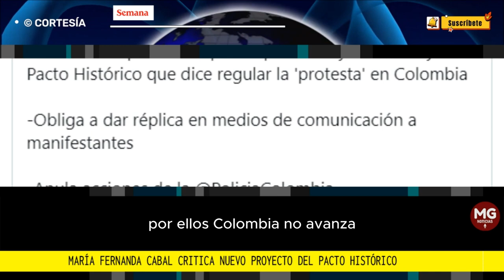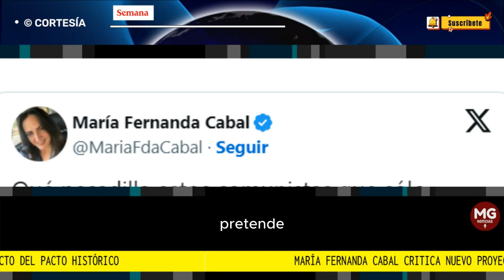URGENTE 🔴 MARIA FDA CABAL CUESTIONA NUEVO PROYECTO DEL PACTO HISTÓRICO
“Qué pesadilla estos comunistas que solo piensan proteger la destrucción de los bienes de otros. Por ellos Colombia no avanza. Son un lastre social”, aseveró la parlamentaria del Centro Democrático en su cuenta de X.
FUENTE SEMANA